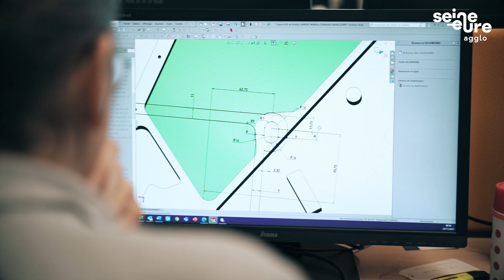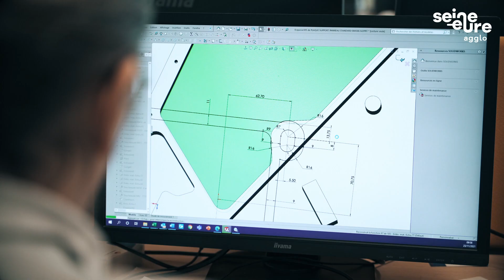Agglo Orientation Altix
Grâce à ces vidéos, l’Agglo Seine-Eure vous présente les métiers et entreprises qui recrutent en Seine-Eure. Un moyen facile pour mieux s’orienter !